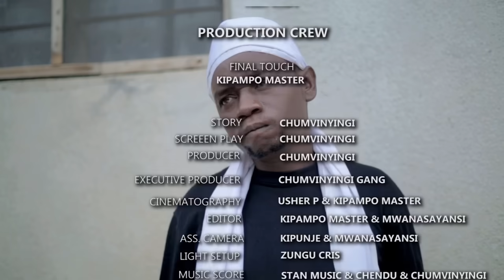KIFUNGO - EPISODE 50 | STARRING CHUMVINYINGI & MASELE CHAPOMBE & GONDO MSAMBAA